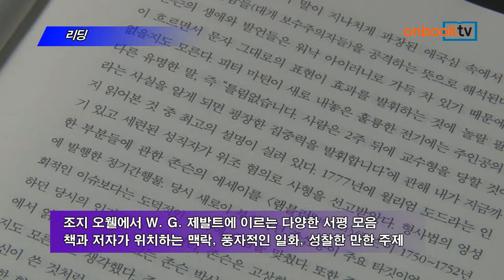[온북TV]리딩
리딩
크리스토퍼 히친스 지음 | 김승욱 옮김 | 알마 펴냄

리딩. 알마에서 펴냈습니다. 영미권 최고의 비평가이자 칼럼니스트인 크리스토퍼 히친스의 독서 에세이입니다. 대단히 지적인 서른여덟 편의 에세이는 여러 매체에 기고했던 다양한 서평들로, 조지 오웰에서 빈프리트 제발트에 이르기까지, 책과 저자가 위치하는 맥락을 짚으면서, 풍자적이고 유쾌한 일화와, 성찰한 만한 주제를 제시합니다.